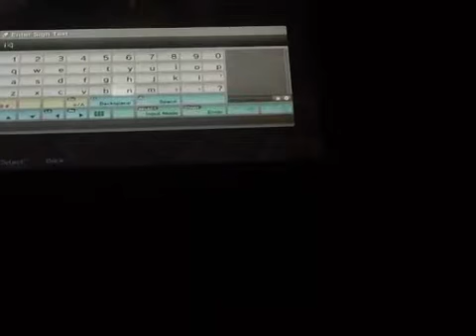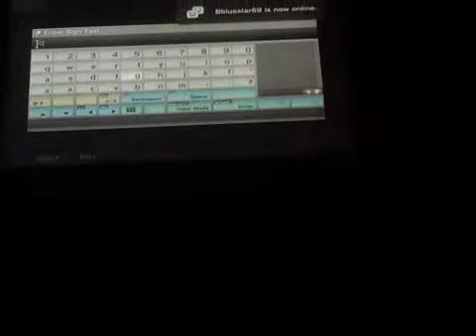Minecraft City (Atlantic City) with Valerio804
Hey guys I did a video with my friend Valerio804 aka Gamerz Cookie! Next part Bbluestar69 is lobby!